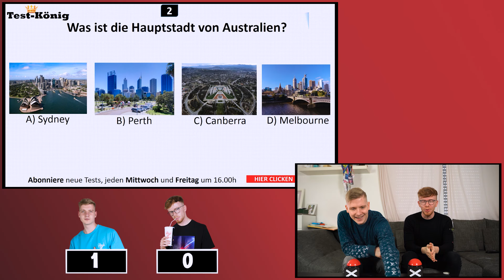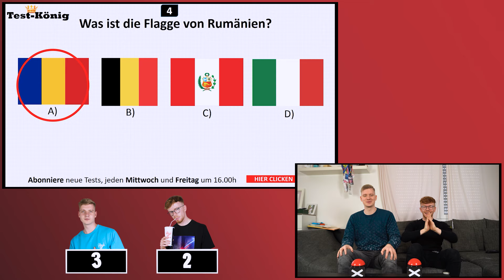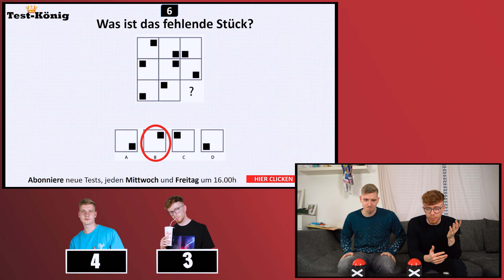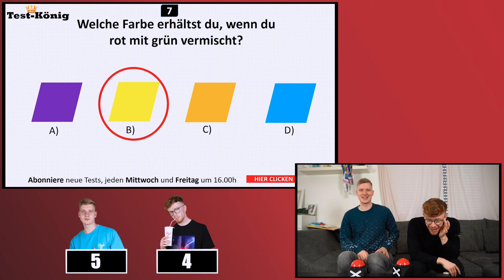Die IQ-TEST Challenge! l Tim vs Timothy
Impressum
Philipp-Kühner-Straße 2
99817 Eisenach